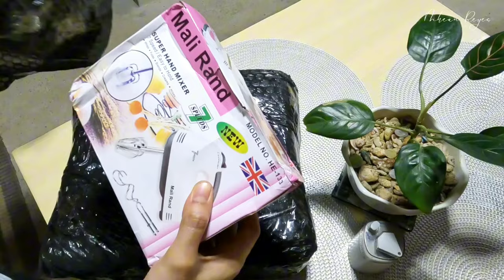SMALL KITCHEN CLEANING ✨️| SPEED CLEANING | SHOPEE UNBOXING | Mhean Reyes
Hi momsh, if you are interested in Selected Jasmine Tea Collection, you can check their website here ⬇️

Hello! it's me again, Mommy Mhean, mom of 3 kids and SAHM.

Happy Watching!

For interested in my preloved clothes collection, here is the link..

shopee.ph/adamgriffin20

✨️My favorite items from Shopee ✨️

           ⬇️PRODUCT LINK ⬇️

Knife 6 pcs. Pastel Color
Ikea Chopping board 2 pcs.

Links in the description box are affiliate links, which means if you buy them, I may receive a small commission, and it will not cost you anything extra price from the original price.. Thank you for supporting me ❤️

📽 I use GoPro Hero 10 for taking a video

✂️ I use Capcut for editing my video

Free Music for Videos 👉 Music by The Lip Service - All I Need